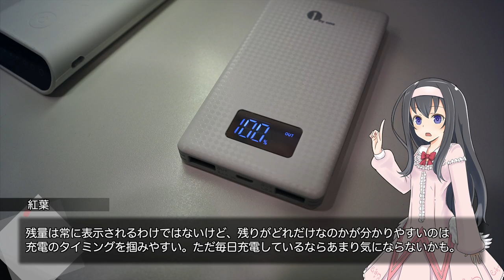【レビュー】残量が数字で見える！1byoneの中型モバイルバッテリー【LuminousDiary_261】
( ﾟдﾟ)前回から引き続き1byobe Japan様よりモバイルバッテリーのサンプル提供を頂いたので、前回のLEDデスクライトとの組み合わせをご紹介いたします。

●1byone 2ポート6000mAhモバイルバッテリー（ホワイト）
●1byone 目に優しいLEDデスクライト（ゴールド）

　Breakthrough_ace.輝鳴
●キャラクターデザイン・キービジュアル：
　そらのん
●ルミ・ミレーニア オリジナルキャラクターデザイン：
　なか